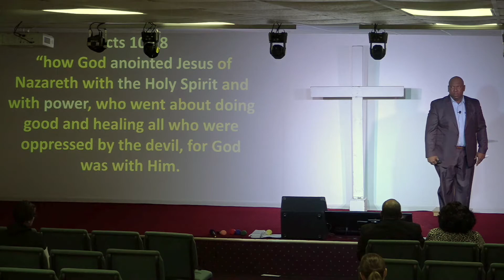Discipleship: Your Relationship With God - The Anointing of Christ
Jesus Christ is the name above every name!! Did you know that His name “Christ” means “Anointed”. Jesus was anointed to serve! He serves as Our King, Our Priest, and Our Prophet!
Jesus came to give You Life & Life more abundantly through His anointing! Do you know The Authority of Christ, The Grace & Mercy of Christ, and The Power of Christ are available for your victory, freedom, & fulfillment? God desires that your fulfilling life be resurrected by Resurrection Himself!
Join us today, as we explore Jesus Christ who was Anointed for Greatness!! It’s through His anointing that we have the abundantly life that He planned for us! Will you receive it?